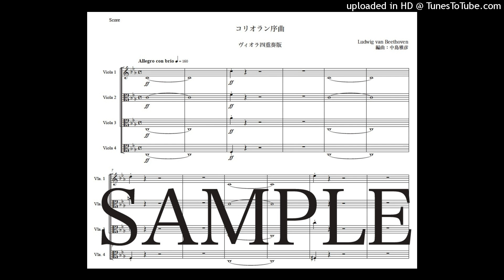ベートーヴェン「コリオラン序曲」ヴィオラ四重奏版（編曲：中島雅彦）